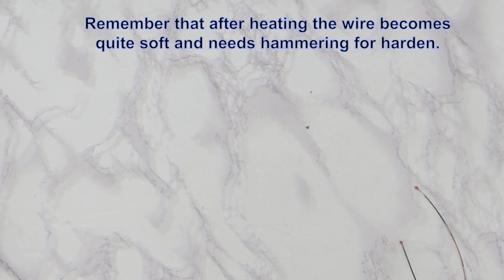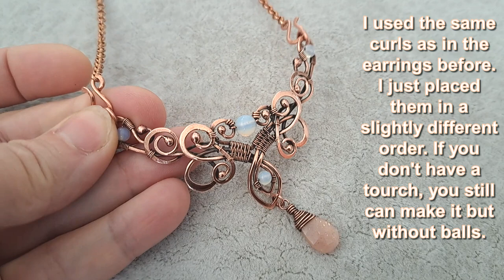Unlocking the Secrets: How to Make Balls at the ends of a wire.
In this video, I will show you how to make balls at the ends of a wire. We will use this technique in future projects. The tutorial for the necklace will be soon!

Blazer GB4001 Stingray Butane Torch
-this is the torch I am using.

For templates and sketches go

Wire Cutters
Flat-Nose Pliers
Wire Bending Pliers
Nylon Jaw Pliers
Round Nose Ultra Fine Pliers
Two-Sided Chasing Hammer
Cross Peen Hammer
4.2" Double Steel Horn Anvil
Steel Bench Block
I am using this one pliers
Find me: